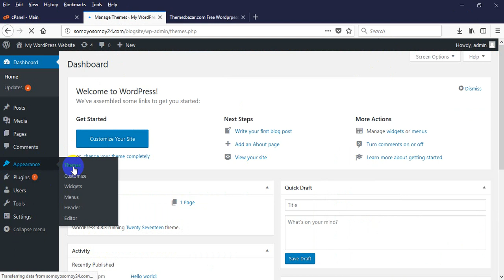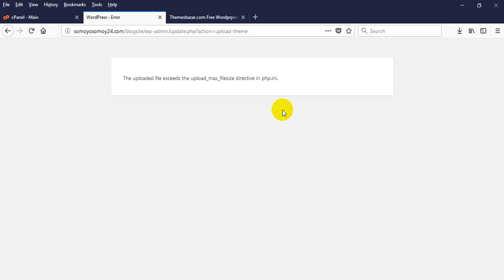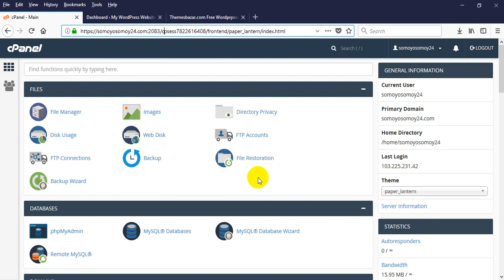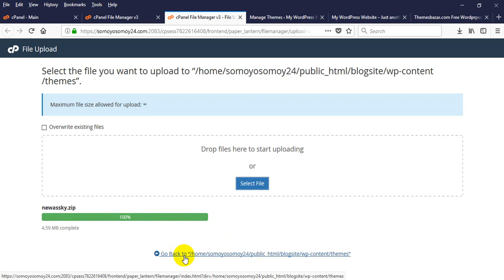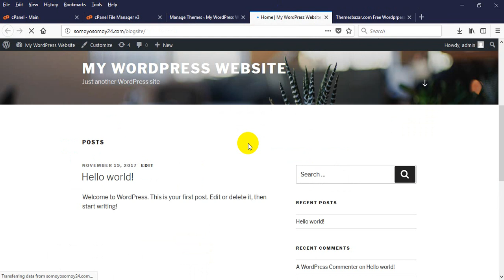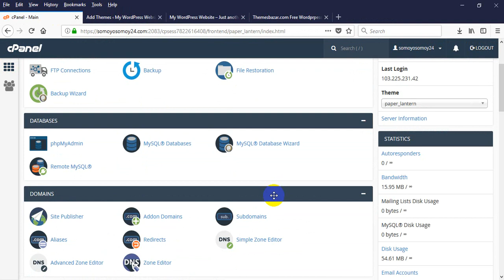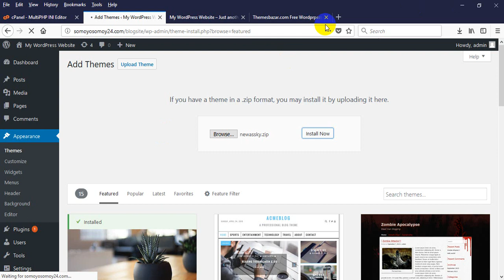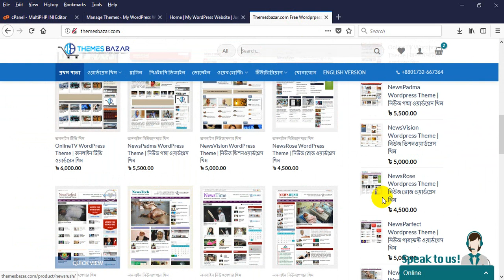WordPress theme installation problems Solve Full Bangla Video Tutorial | With In 10min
WordPress theme installation problems Solve  Full Bangla Video Tutorial. Now you Can solve your WordPress Instillation Problem Easily By Bangle Video Tutorial. If you Fell Any Problem   You can Contract With Us & You Should Have Seen The Full Bangla Video Tutorial Step By Step Again.  WordPress theme installation problem Solve Bangla Video Tutorial

ThemesBazar.com is a Premium WordPress Theme Market. We are Providing Free WordPress Themes & Premium WordPress Themes and also Provide Other services There

- Online News Paper Themes Bangle/English
- Personal/Professional  Website Themes
- E-Paper Website/Themes
- E-Commerce Website/Themes
- Online TV website/Themes
- Educational Institutional Website Or Themes
- Blog Site Themes
- Company Website Themes
- Search Engines Optimization (SEO)

Our Official Address :
Company Name : Popular It-LTD
Office  Room No : 394, Muktobangla Shopping (3rd Floor), Mirpur-1, Dhaka-1216, Bangladesh.
হেল্পলাইন : ০১৭৩২-৬৬৭৩৬৪